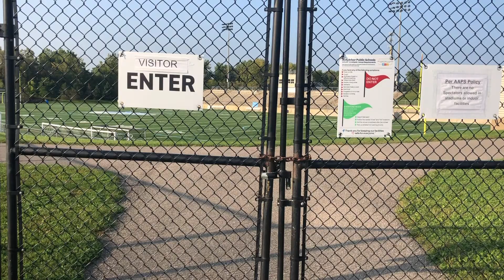Michigan High School Football Returns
Michigan High School football has been given the green light by Governor Gretchen Whitmer to take place this fall. Ann Arbor Skyline is making some noticeable changes at Skyline Stadium to adhere to new coronavirus pandemic guidelines.